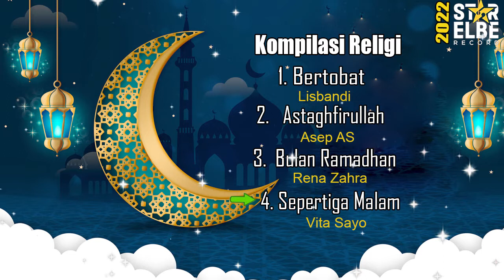Kopilasi Religi Hit religi (Official Audio)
Hi Sahabat Star Elbe, Pantengin Terus Channel Kita
Karena Ada Video Terbaru Setiap Minggunya
Yuk Simak Video Yang Satu Ini. Happy Watching!!!

Artist  : lisbandi,Rena zahra.vita sayo
Musik/Arranger : Uci Bagja
Produser / Musik Director : LISBANDI
Mixing :Yoes Ninoe

Contact Person :
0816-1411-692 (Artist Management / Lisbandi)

Cek Video Dari Artis Star Elbe Record Lainnya Di Sini :
STAR ELBE RECORD is a record label and artist management based in Jakarta (Jln Delima II Gang 3 no 144  Rt 06/ Rw 03 Perumnas Klender Malaka Sari Duren Sawit, Jakarta Timur)